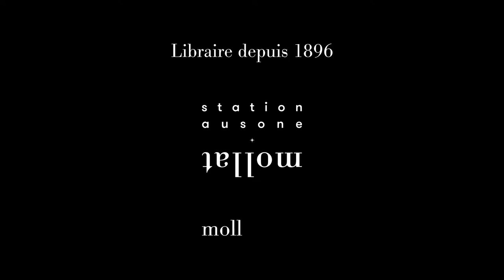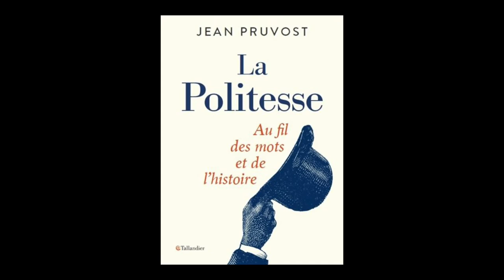Jean Pruvost - La Politesse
À l'occasion du 25ème "Rendez-vous de l'Histoire" 2022, Jean Pruvost vous présente son ouvrage "La Politesse" aux éditions Tallandier.